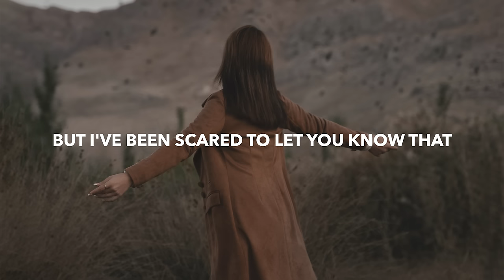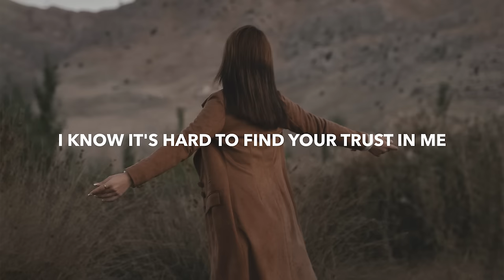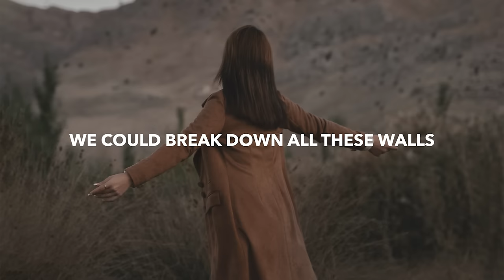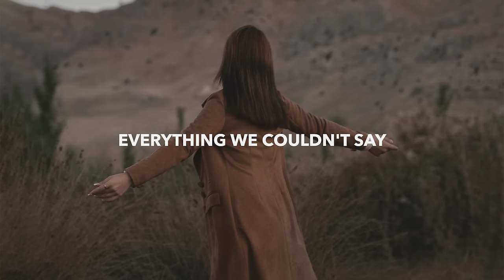RyAL - Leap Of Faith (Lyrics) feat. Meredith Bull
💽 Label: ARWV

🎤 Lyrics: RyAL - Leap Of Faith feat. Meredith Bull
I know that it's been a while
I said I would call
But I've been scared to let you know that
You were right after all

Cause' every time we broke it off
I said I'd never fall in love
So I just went to build a wall
To hide away the truth

Cross my heart and hope to fly
Across the mountains through the sky
Everything we couldn't say
Waiting for a leap of faith

Through the mountains over sky
Just waiting for a leap of faith

I know it's hard to find your trust in me (yeah)
Cause we've been through it all
Now we're on the other side and
We don't have to break it off
We can stay and fall in love
We could break down all these walls
And live the truth because i'll

Waiting for a leap of faith (Leap of Faith)

🔥 Songs you will also like based on this track:
Drifting Lights - Anymore (Lyrics) ft. ghosthands
Dabin & MYRNE - Again (Lyrics)
Dabin - Ready (ft. William Black & xxxajii)
Dabin - Starbright (Lyrics) ft. Trella
WE ARE FURY Nikademis & SOUNDR - Talking To Ghosts (Lyrics)

📸 Photo by Ali Karimiboroujeni